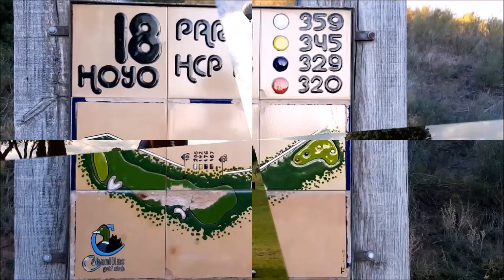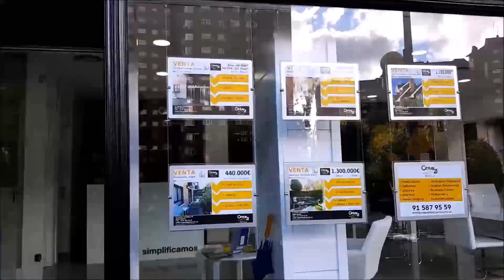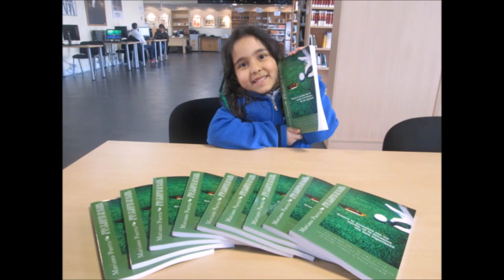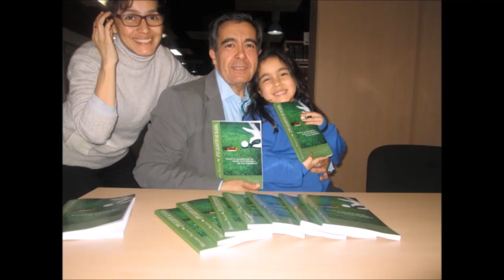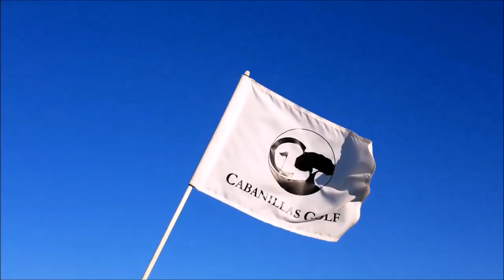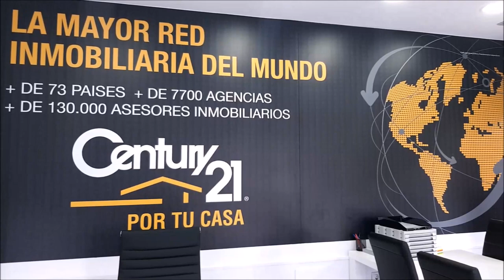Nº15 CAMINO A LA RYDER CARLOS VELEZ, YAGO CARRASCAL, CHICHO MORALES, Y MARIANO PUERTA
Programa Nº15  CAMINO A LA RYDER  CARLOS VELEZ, tuitero de golf G@olfsportint55, YAGO CARRASCAL Periodista apasionado del golf, CHICHO MORALES, Coaching Golf Radio y TV Canarias junto a Mariano Puerta Director de COaching Golf Radio y TV . Un programa de  @CoachPuerta